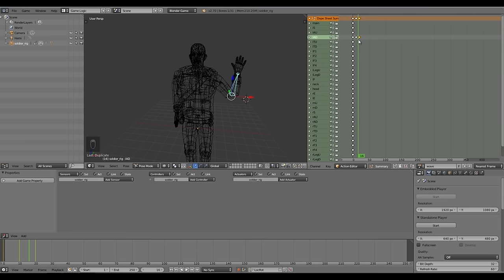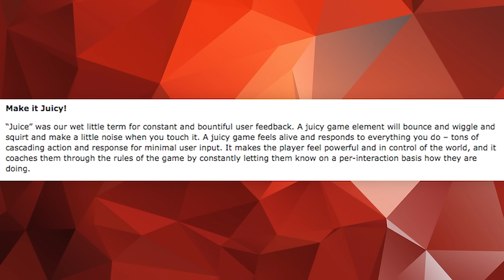Gaming's Greatest Animation | Game/Show | PBS Digital Studios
PBS Member Stations rely on viewers like you.
↓ More info below ↓

Let’s get animated.

Animation is recognized as a great art form in classic cartoons, anime, and children shows, but here at Game/Show we feel that animation in video games gets overlooked. On this week’s episode, Jamin discusses what goes into creating spectacular animation, and how this translates to the world of gaming.

""After Hours""